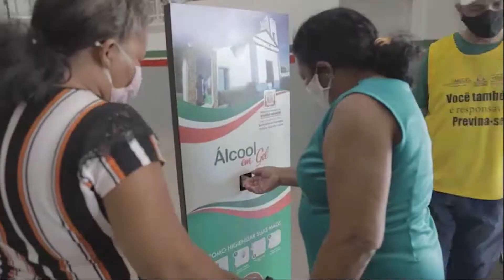PREFEITO KALIL BARACAT FALA SOBRE A VISITA QUE O MINISTRO DA SAUDE IRÁ REALIZAR NA CIDADE INDUSTRIAL